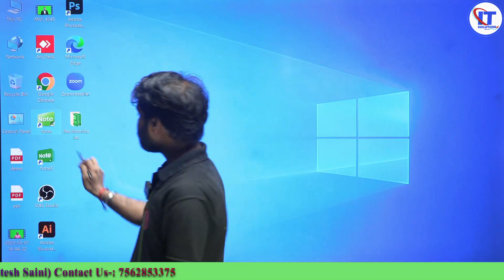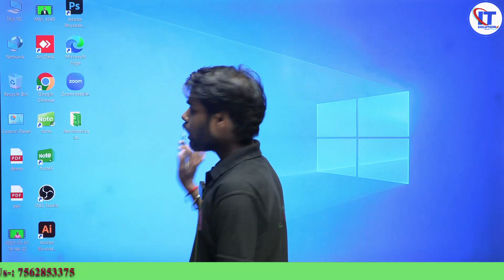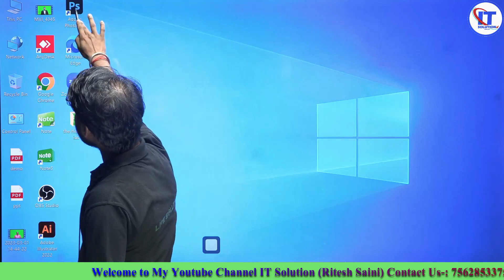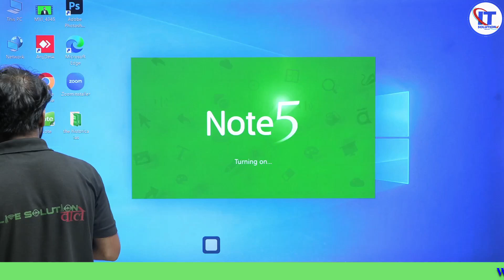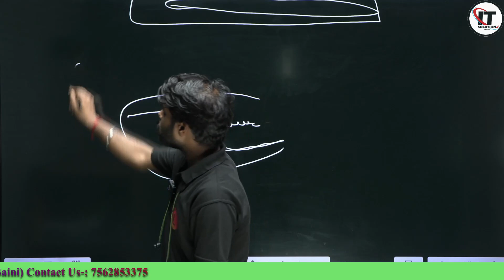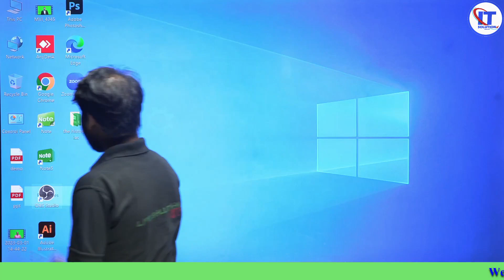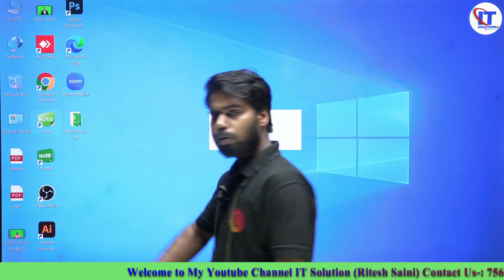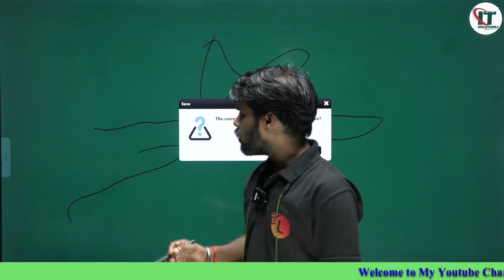OPS Price in India | Interactive Flat Panel OPS | Best OPS in Digital Board | it solution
Our Services:-
* Hybrid Studio Setup
* Computer Solution
* Audio Solution
* Videos Solution
* 4K Camera
* Interactive flat panel
* Smart Board
* Digital Board
* Classroom Studio Setup
* Live Classes etc.

i7 12th generation processor
ops configuration